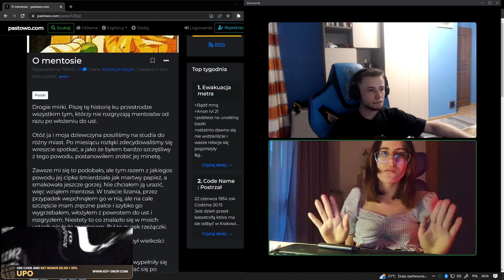dejvid | szczera rozmowa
xayooindustries popo xayoo twitch mokrysuchar Film nie ma na celu NIKOGO obrazić spoko? ok? ok? ZOSTAW SUBA oraz LIKE
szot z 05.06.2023